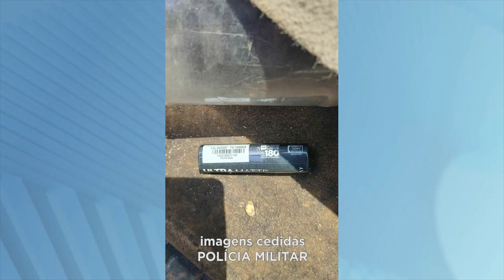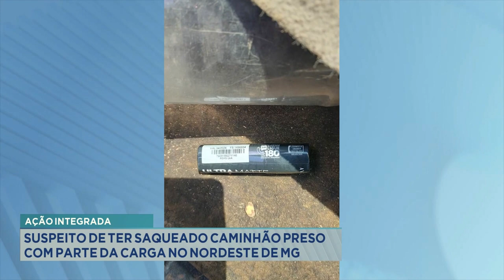Ação Integrada: Suspeito de ter Saqueado Caminhão Preso com Parte da Carga no Nordeste de MG.